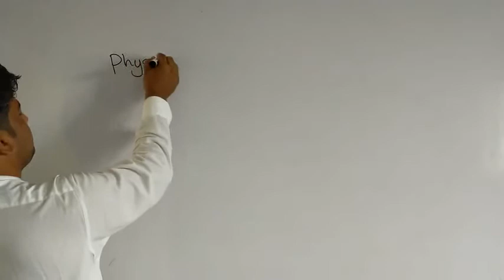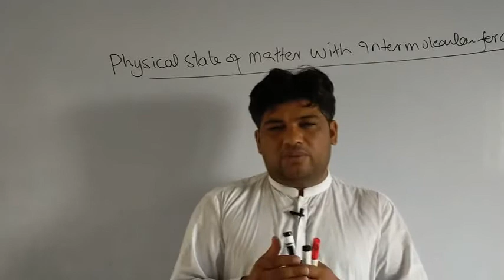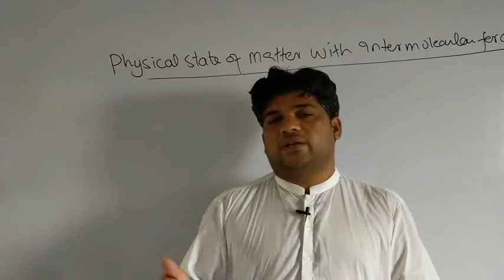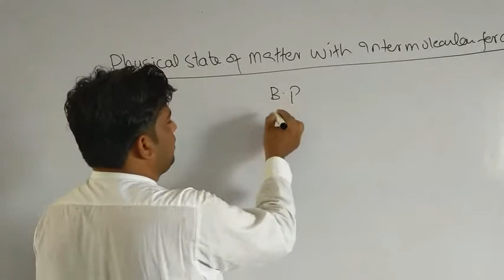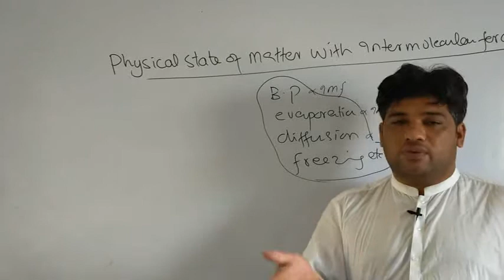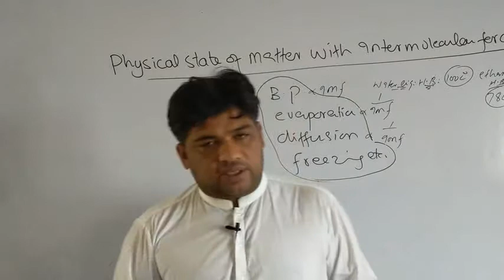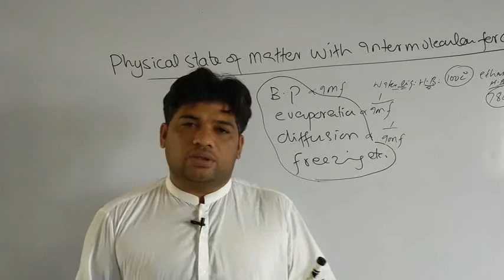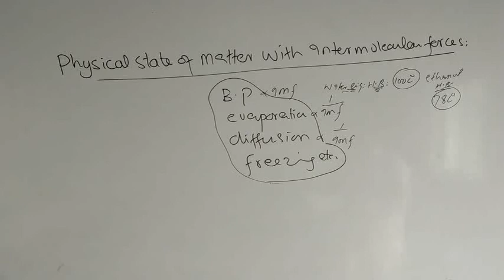class 9 chemistry lec 29 topic state of matter with IMF